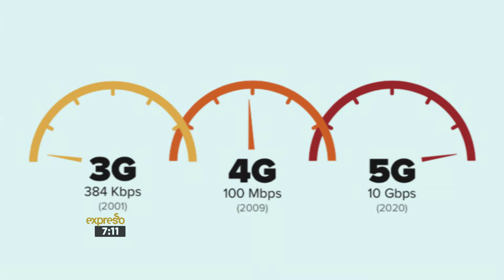Tech Round-up – South Africa to Test 5g Network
We chat to Theunis about South Africa’s first 5g network that goes live in November 2017.